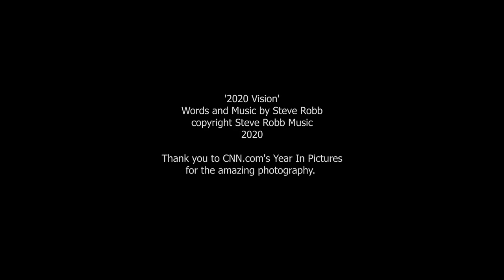2020 Vision - Steve Robb Music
An ode to 2020, with thanks to the photographers who captured so many iconic images.